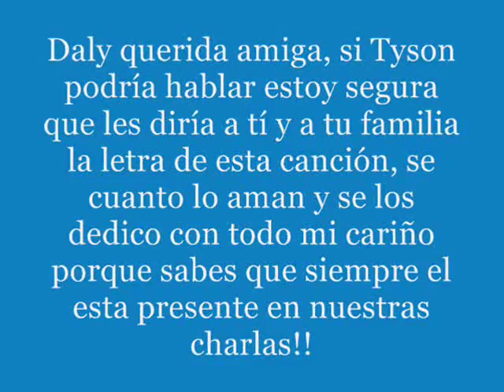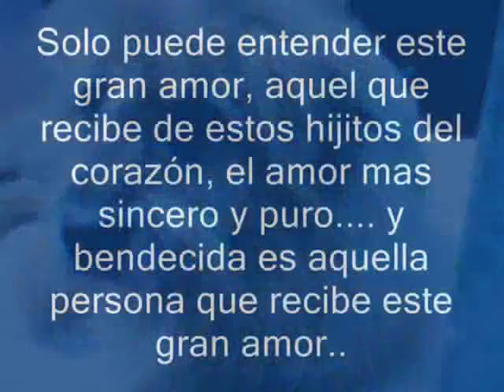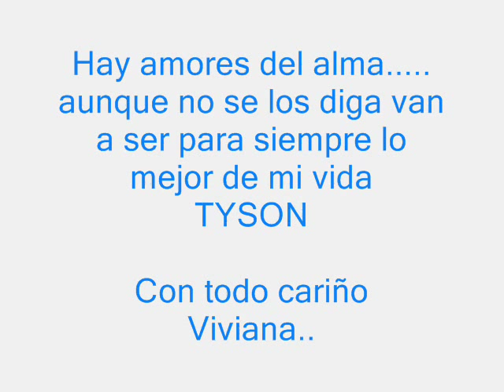AMORES DEL ALMA - PIMPINELA.wmv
Este vídeo esta dedicado con todo mi cariño para mi amiga Daly de Perú, para su perrito Tyson, porque se cuanto lo ama y el no esta pasando por un buen momento, pero se va a poner bien lo deseo con todo mi corazón! te quiero mucho amiga, y sabes que a traves de la distancia tambien lo quiero a Tyson.